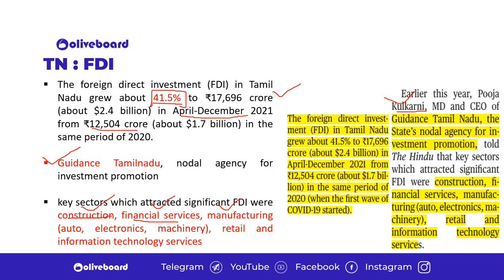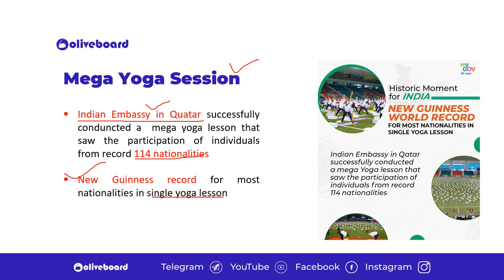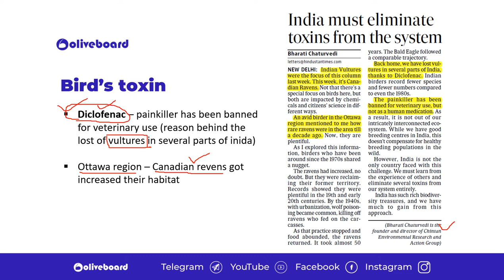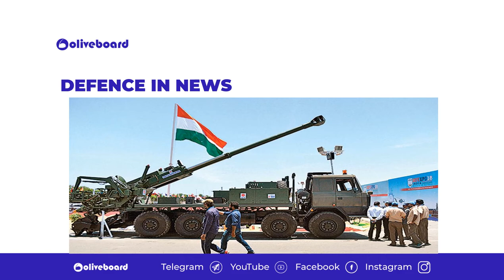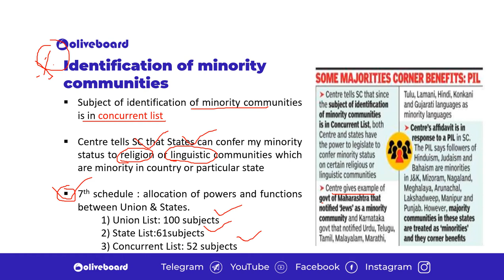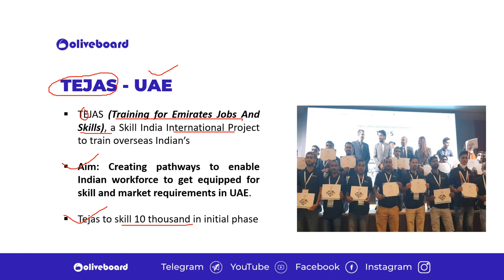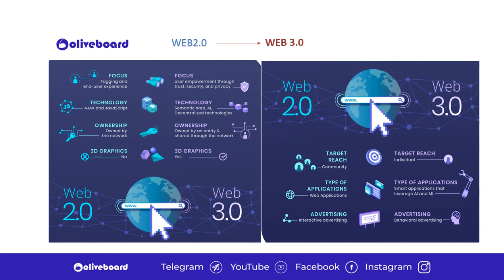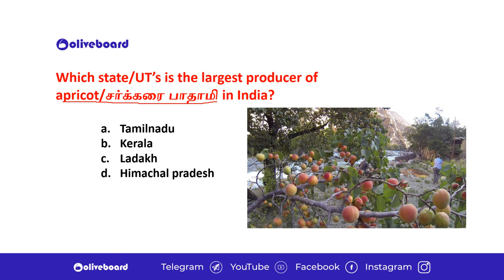28 March 2022 Current Affairs in Tamil | TNPSC Current Affairs in Tamil